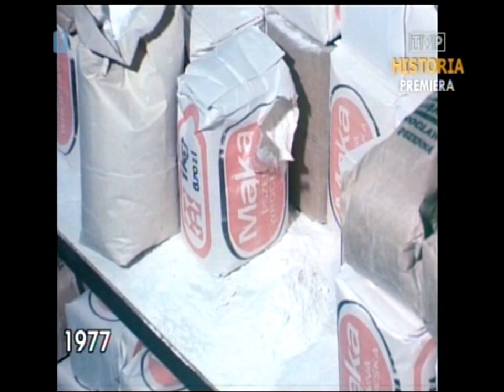PRL 1977 Market i piękne opakowania